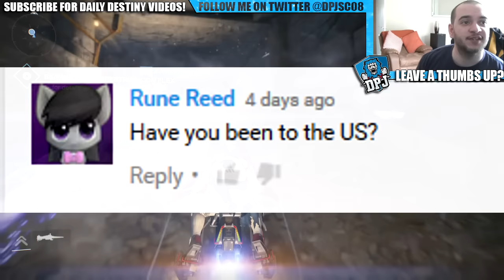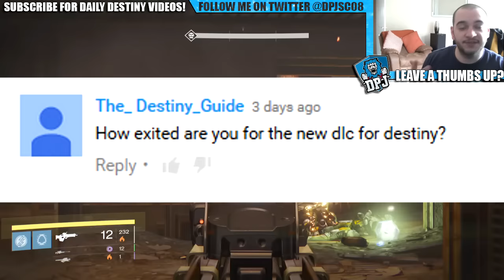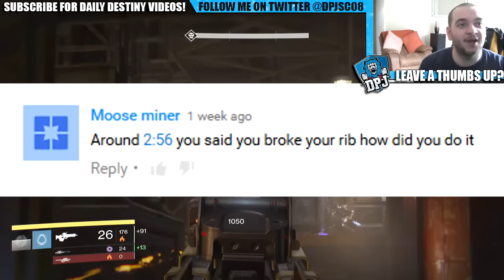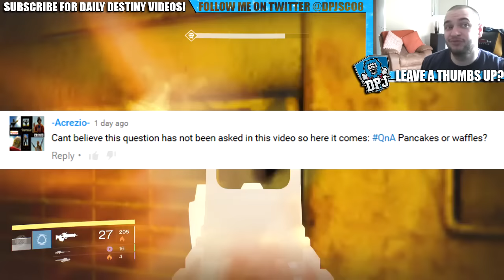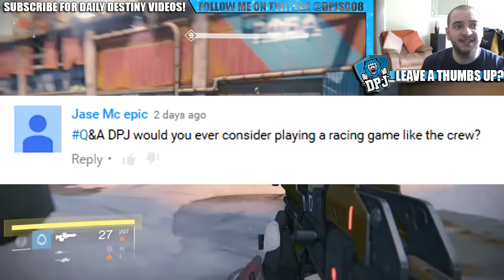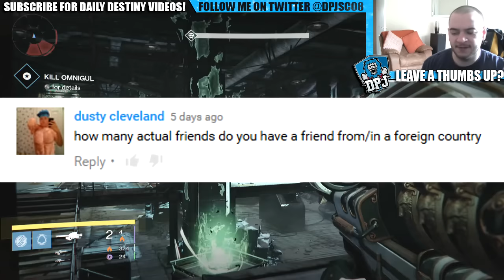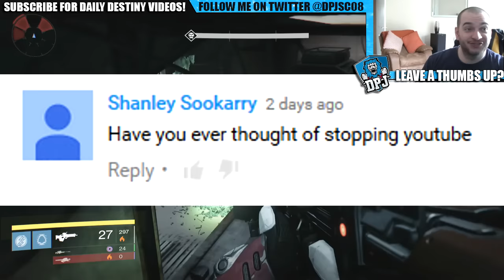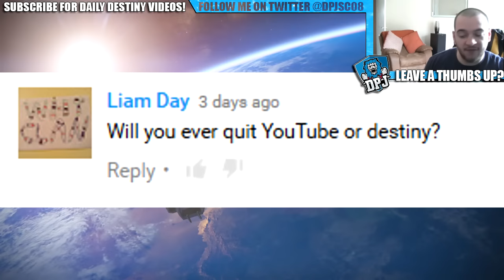MY NEW CAR - QnA #2